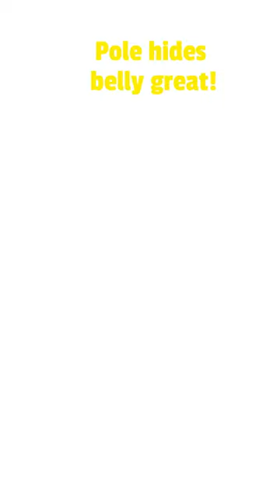Life's Too Short: Ready to Discover the Philippines? 🇵🇭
It's your time - see the life you can have NOW in the Philippines - don't wait. From the stunning views, blue ocean water, sun and blue sky of a boat tour off Bais City, Negros Oriental. This video is a must-watch for anyone planning a trip to the Philippines.
In this series we ask, WHEN ARE YOU VISITING THE PHILIPPINES, and will show why you SHOULD NOT WAIT, come to the Philippines and experience life to the fullest!
Life is too short to wait - come for a vacation like I did but be warned after a few vacations in the Philippines you might stay - so don't wait! Everything is possible!

Location:
Manjuyod Sandbar, Negros Oriental Philippines accessible by boat from two locations
(1) Bais City, 45 km (70 minutes) Goolge: Bais Dolphin Watching, Mabini Street, Canibol Road, Bais City
(2) 59 km (85 to 110 minutes) Manjuyod Sandbar Boats For Rent, Manjuyod, Negros Oriental
Time Saving:
So the big time saving tip you can rent from Bais, but check out both places.
Time to Visit for Dolphin Experience:
To see Dolphins you need to be there early in the morning, so plan to be on the water by 5:00 am, but your boat owner will advise when is the best time, may be even earlier.
Sandbar:
After the Dolphin experience you come back to the Manjuyod Sandbar, which despite it's name is closer to the Bais pier. The quality of the sandbar depends on the height of tide. Our tide was in but we still had a great day. Many boats offer a food package but we brought our own food. Search FaceBook for the different boat offers, FaceBook is the way most companies advertise in the Philippines. We didn't have a booking we just went to the Bais pier and hired a boat, but it is much better to arrange in advance.

Music from kapwing
The Weekend by Pixabay